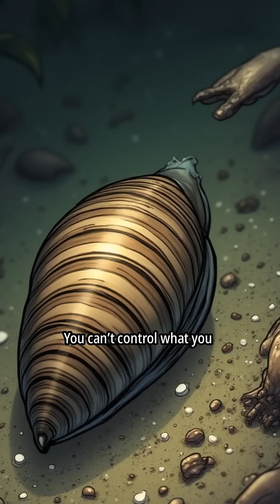Why It Sucks to be a Zebra Mussel 🦪